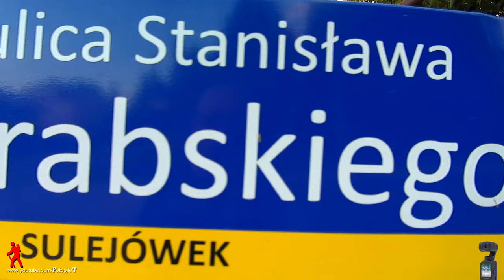Ulica Stanisława Grabskiego SULEJÓWEK kilka dni po remoncie z nową nawierzchnią i ścieżką rowerową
Ulica Stanisława Grabskiego SULEJÓWEK kilka dni po remoncie z nową nawierzchnią i ścieżką rowerową STAN NA  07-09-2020

Sulejówek
Grabskiego Stanisława

05-070 Sulejówek
Osada Zochna - miejsce zamieszkania Zofii i Stanisława Grabskich. Znajdowała się w kwadracie ulic Grabskiego, Paderewskiego, Żeromskiego i 11 Listopada.
Dom, w którym mieszkał Stanisław Grabski, a wcześniej znany przedwojenny cukiernik, właściciel kultowej w owym czasie kawiarni "Ziemiańska" został wybudowany w latach 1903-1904 przez p. Romana Kreczmera (ur.1865 zm.1931) ówczesnego wydawcę i redaktora "Kuriera Świątecznego" (i jego dodatku "Życie i salon"). Był to wówczas największy dom w Sulejówku i okolicy. Na cześć żony Zofii z Janiny-Janowskich nazwał go "Zofiówką". W późniejszym czasie funkcjonowała też inna nazwa, prawdopodobnie odnosząca się do całego majątku - "Osada Zochna". Była to dziesięcio pokojowa willa z kwadratową w planie wieżą, ogromnym ogrodem i przylegającym doń gospodarstwem, na które składało się kilka murowanych budynków gospodarczych (wozownie, obora, stajnia, chlew, dwa kurniki - zimowy i letni, spichlerz i ziemna piwnica) oraz domek dla pomologa i domek dla dozorcy. Za zabudowaniami gospodarczymi znajdował się ogród warzywny i sad z 2.000 drzew owocowych sprowadzonych z zagranicy. Do prowadzenia domu i gospodarstwa zatrudniano około 10 osób. Stałą posadę miał pomolog (specjalista od owoców i hodowli drzew owocowych) inż. Lucjan Postawka. W letniej siedzibie państwa Kreczmerów urządzane były przyjęcia dla warszawskich dziennikarzy, literatów, artystów. Były to ogrodowe imprezy cieszące się dużym powodzeniem znacznej części ówczesnej elity intelektualnej Warszawy. Poza tym "Zofiówka" stanowiła cel wypadów licznych przyjaciół, znajomych i rodziny właściciela odwiedzających ją od maja do października. Po zapowiadanych gości wysyłano (mimo nieznacznej odległości od stacji) konie. Około 1922 roku dom wraz z gospodarstwem został sprzedany p. Karolowi Albrechtowi właścicielowi "Ziemiańskiej". Kupił on "Zofiówkę" głównie ze względu na sad, który miał stanowić owocowe zaplecze dla cukierni. Pech chciał. że rok po kupnie tej posiadłości przez p. Albrechta, niezwykle ostra zima spowodowała wymarznięcie wszystkich drzew owocowych i naraziła go na ogromne straty, co zresztą stało się przyczyną jego lekkiej niechęci do niefortunnego zakupu. A na koniec apel, jaki wystosowała pod koniec lat 80-tych wnuczka państwa Kreczmerów, której wspomnienia były podstawą tej historii prof. Małgorzaty Biernackiej-Lubańskiej.